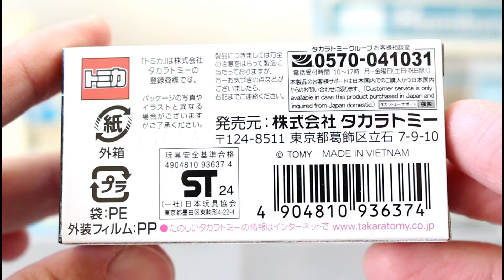パラレルライジングヘッドランプって何！？【tomica PREMIUM】トミカプレミアム 15 日産 フェアレディZ Z31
トミカプレミアム 15 日産 フェアレディZ

★関連動画
争奪戦必至！！【tomica PREMIUM】トミカプレミアム 日産 NISSAN GT-R 通常版・発売記念仕様

          魔王魂
          効果音ラボ